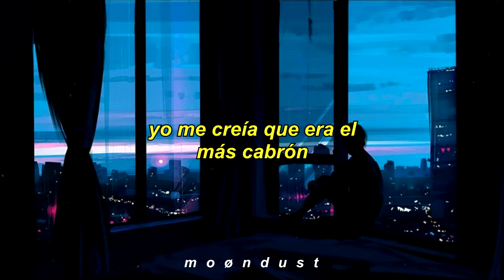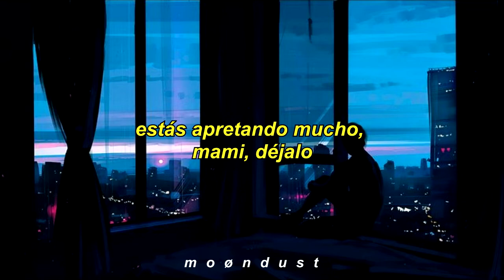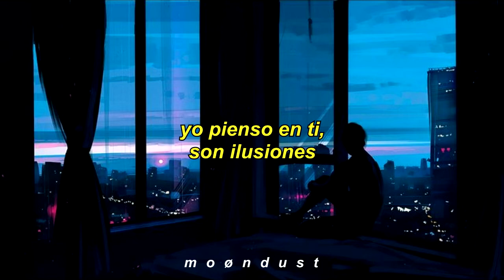Tú Me Dejaste De Querer // C. Tangana ft. La Húngara, Niño de Elche // Letra